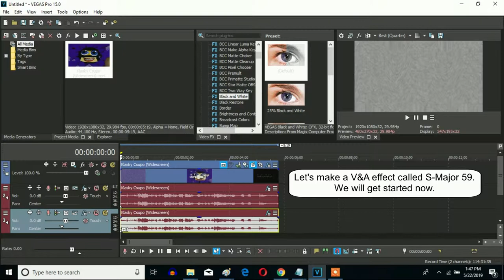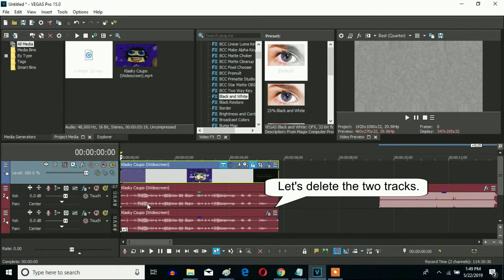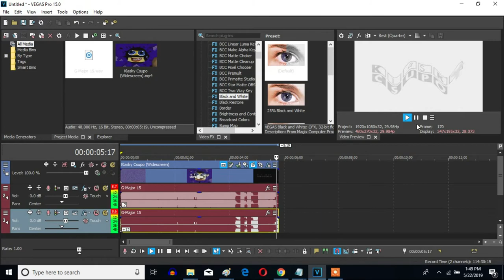How To Make S-Major 59 On Sony Vegas Pro (New Effect)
(G-Major 15 + S-Major 44)

Let's learn how to make S-Major 59 on Vegas Pro.